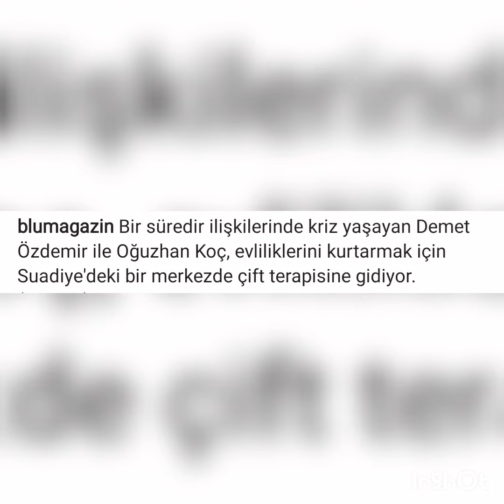Demet Özdemir Oğuzhan Koç çifti evliliyinde olan sorunlara göre Çift Terapisine Gidiyorlar